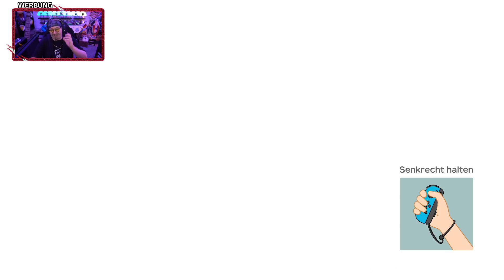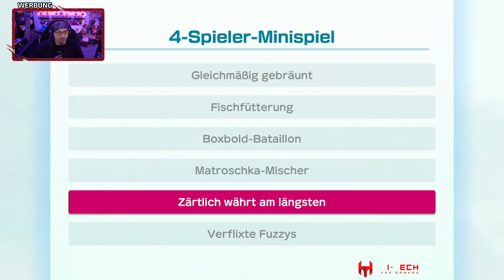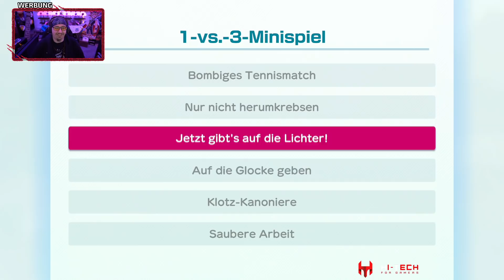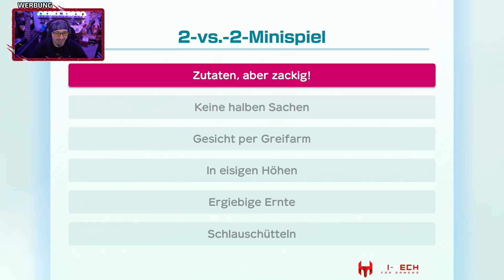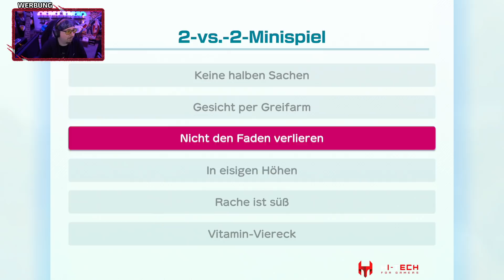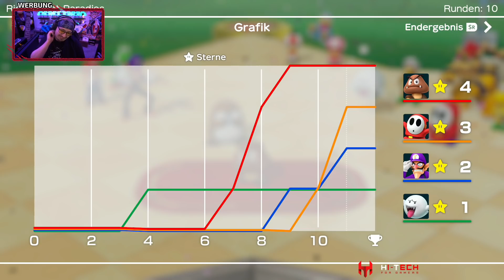SHY GUY TRAINIERT fürs SHOWMATCH 👻 - ♠ Super Mario Party ♠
Super Mario Party Gameplay Deutsch Let's Play || Dhalucard
Let's Play Super Mario Party Deutsch

-- Alle Rechte für dieses Spiel liegen bei:  Nintendo  --